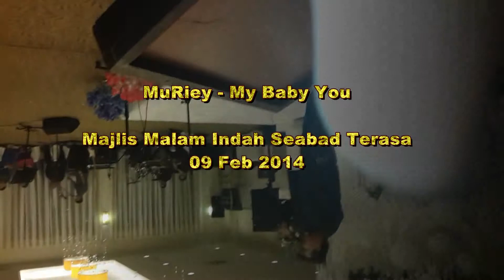Marc Anthony - My Baby You (Cover By MuRiey)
Majlis Malam Indah Seabad Terasa
19 Februari 2014